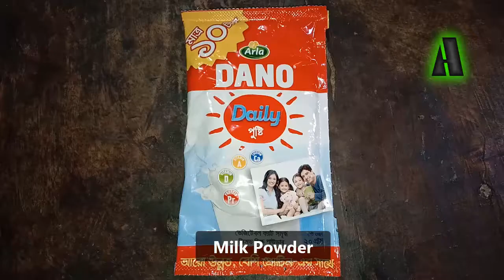Miniature Payesh Recipe ।। পায়েস রেসিপি ।। Cooking # 40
Miniature Payesh_Recipe ।। A_Miniature_World ।। পায়েস রেসিপি
“ A Miniature World ” Channel is a Real Miniature Foods Cooking Channel. Tiny Foods are being cooked in very tiny, mini Earthen or aluminum Pots and served for Viewers. You can enjoy the real recipes as Tiny Foods or Mini Foods. We all love miniature things and we'll enjoy tiny stuffs, its miniature kitchen for Cooking Real Foods in Miniature Pots.

“ A Miniature World ” Cooks Tiny Foods for all the Viewers After a day.